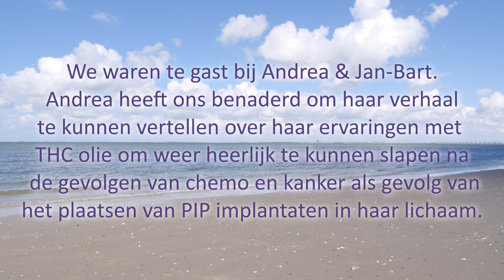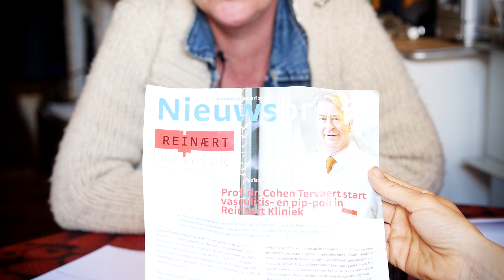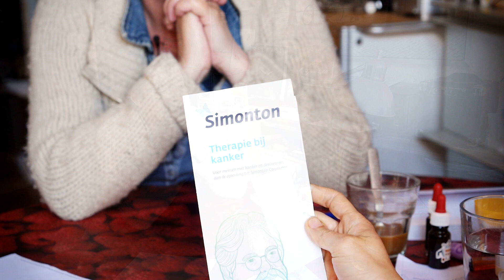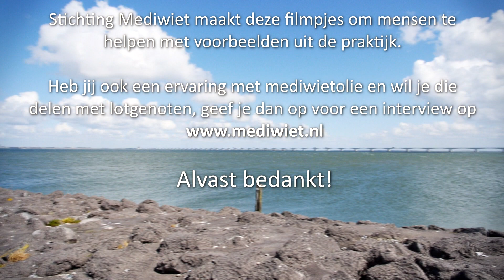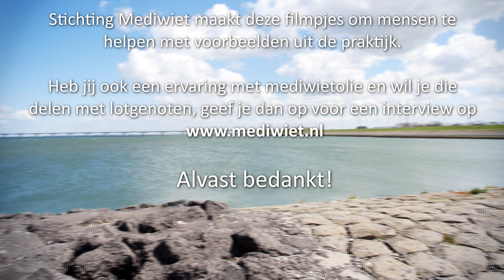Interview Andrea - Borstkanker en PIP implantaten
Dit is het verhaal van Andrea. Zij kan nu weer rustig slapen na de gevolgen van de chemo die zij kreeg als behandeling voor borstkanker en de klachten die zijn ontstaan na het gebruik van PIP implantaten.